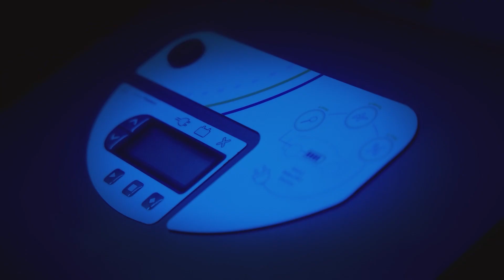MAHLE Innovation Highlights 2022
The year 2022 has presented us with many challenges and unexpected surprises. Nevertheless, our engineers never stopped working at full speed to transform ideas into innovations. Innovations that prove that MAHLE is on a transformation course towards future sustainable mobility.

Innovations that prove that MAHLE is the home of “Pioniergeist,” the home of deep know-how and expertise that has grown over decades and that our customers appreciate and value. We have seen quite a few great examples again this year which we were able to present successfully to our customers and the public.

▬ Favorite Videos ▬▬▬▬▬▬▬▬▬▬▬▬